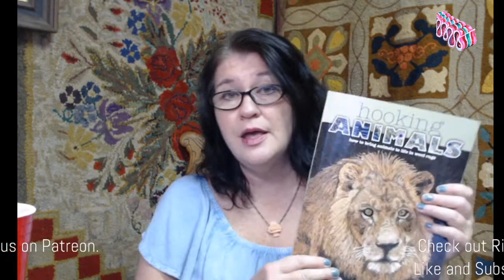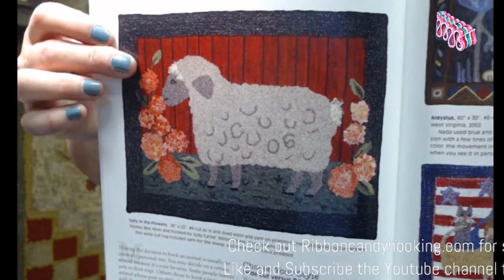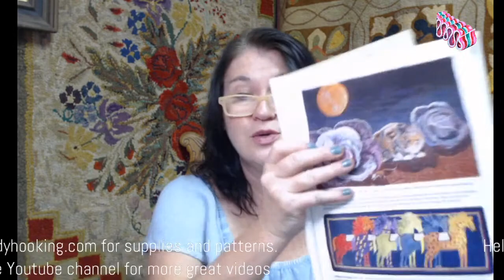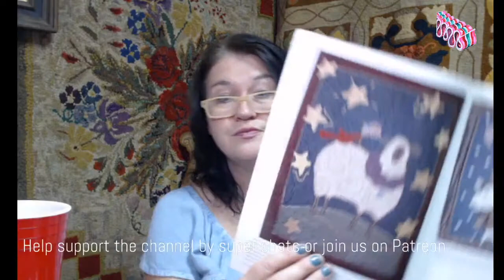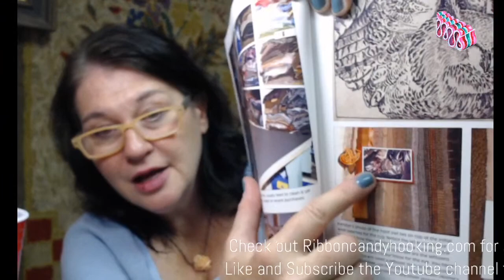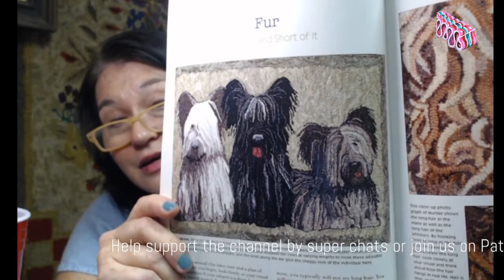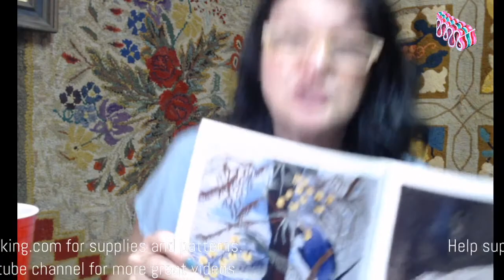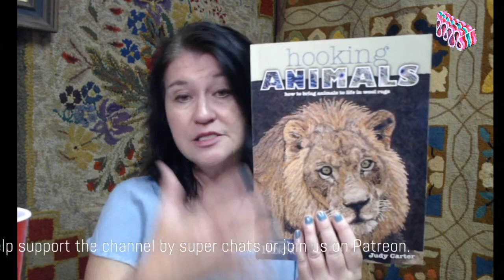Rug Hooking and Punch Needle Club - Cocktail Time Friday August 20 - Judy Carter & Hooking Animals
Judy Carter's Hooking Animals book:

thumbnail: designed by Jon Ciemiewicz and hooked by Judy Carter

Upcoming Events:
Van Gogh Chair Challenge - end date November 30

Gathering - Whispering Hill Rug Hooking shop Woodstock, CT - August 21 from 10-2. Hook, shop, and socialize. $5 - mask if you aren't vaccinated

one left:
Soda Jerk Swatch Set:

Hook & Book Club August:
A Single Thread by Tracy Chevalier: